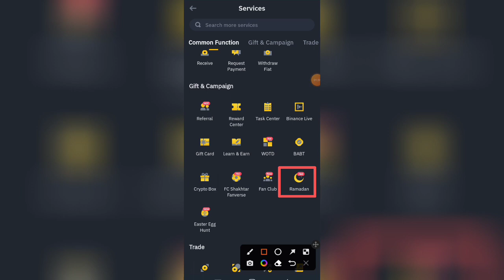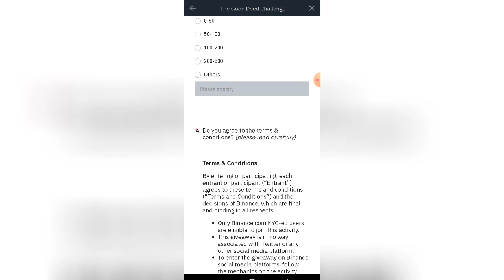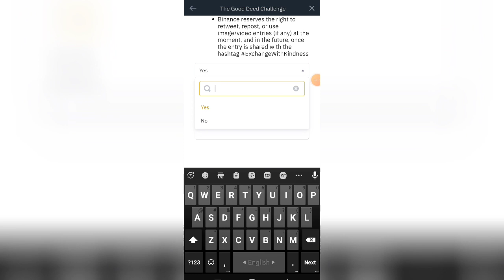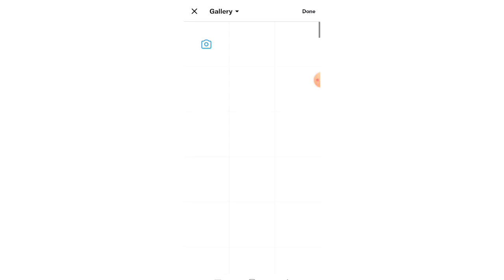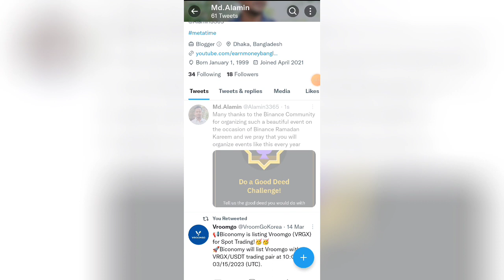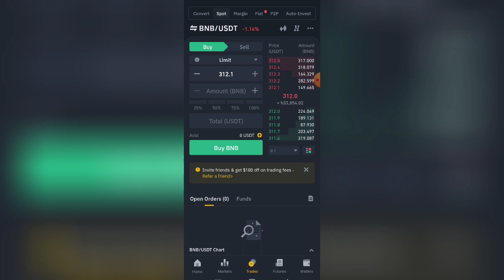$3000BNB অফারে কোপ দিতে মামা এখনি জয়েন হতে হবে | বিনান্স চ্যালেঞ্জ অফার গরম গরম 💥💥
ভিডিওটি ভালো লাগলে Place.

earn money online, earn money from home